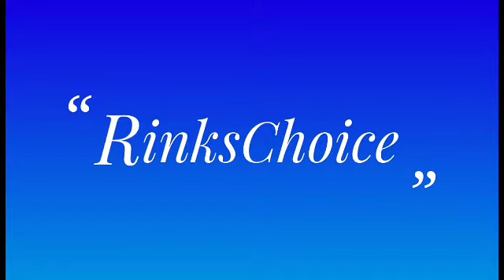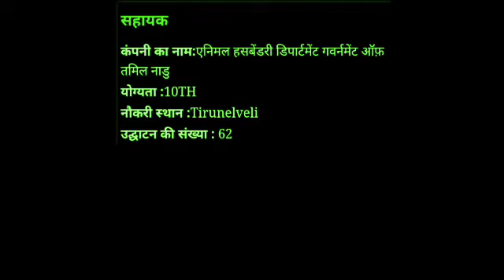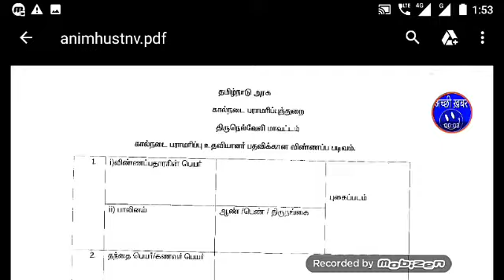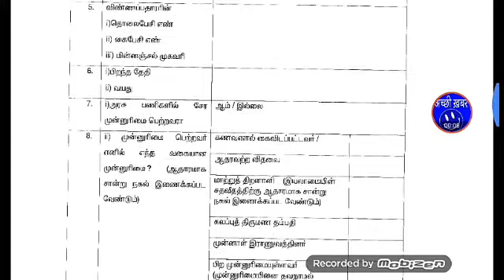10वीं पास के लिए सरकारी नौकरी । Animal Husbandry Department ।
10th pass govt job in Animal Husbandry Department in Tamil nadu ।

अधिक जानकारी के लिए नीचे दिए गए website लिंकः पर क्लिक करें ।